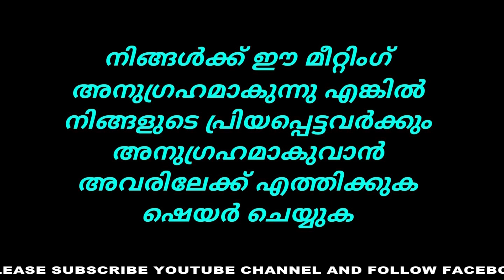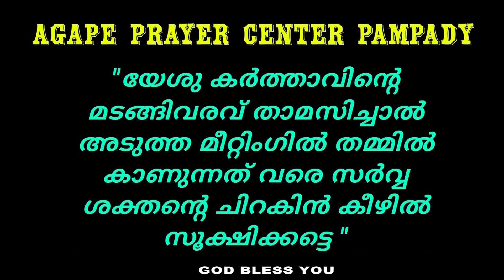നിന്റെ കരച്ചിലും വലച്ചിലും തീരാൻ പോകുന്നു | Krupasanam Church | Pr. Moncy M Zacharia | Short Msge